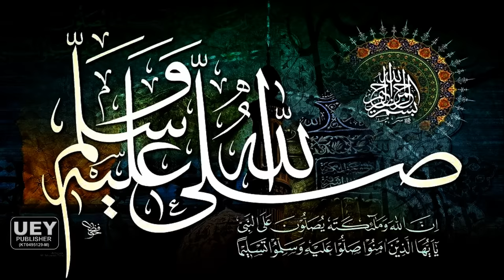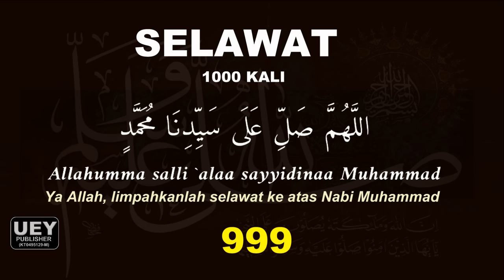SELAWAT 1000 KALI اَللَّهُمَّ صَلِّ َعلى سيدنا مُحَمَّدٍ - BAZLI UNIC